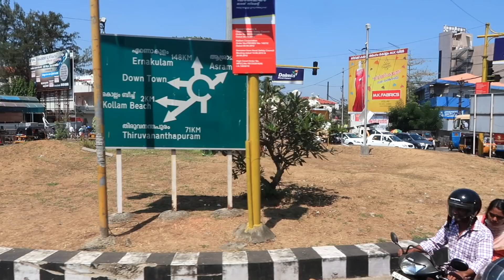ജയരാജ് യൂട്യൂബർ | കൊല്ലം ഗുഹാ ക്ഷത്രം | CAVE TEMPLE IN KOLLAM MALAYALAM VLOG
ഇഷ്ട്ടപെട്ട വീഡിയോസ് നിങ്ങളുടെ ഫ്രണ്ട്‌സ് & ഫാമിലി whatsapp ഗ്രൂപ്പ് ഇൽ ഷെയർ ചെയ്യുക .

Midhun youtube,
Kerala youtuber,
Malayalam youtuber,
Dubai youtuber,
Malayalam vlogs,
Kerala vlogs,
Dubai vlogs,